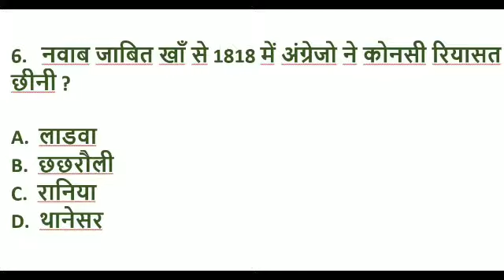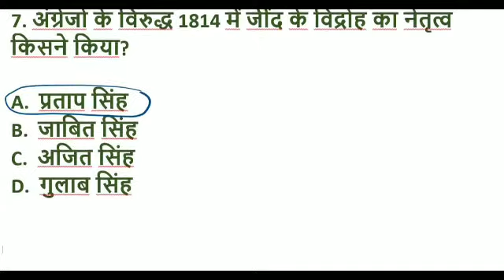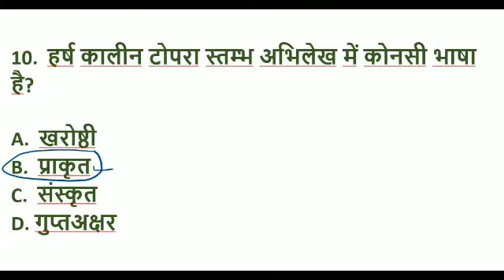हरियाणा का रणक्षेत्र भाग-10, haryana Gk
नमस्कार 'Math in Hindi' में आपका स्वागत है इस वीडियो में हम हरियाणा का रणछेत्र का next  पार्ट पढ़ेगे जिसमें 10 Question को लिया गया है जो hssc के सभी एग्जाम के लिए उपयोगी रहेंगे।